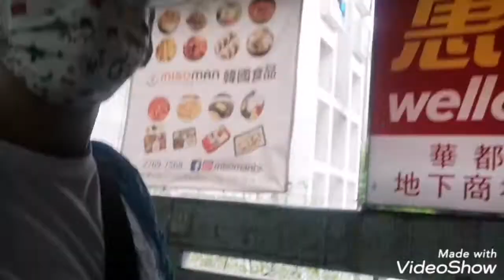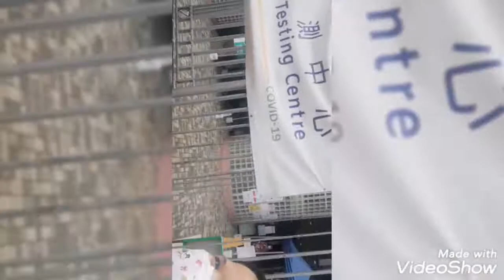2nd swab test and first dose of vaccine with my kumare @tsuen kin sports center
Created by VideoShow mejo masakit ang pag sundot ngaun